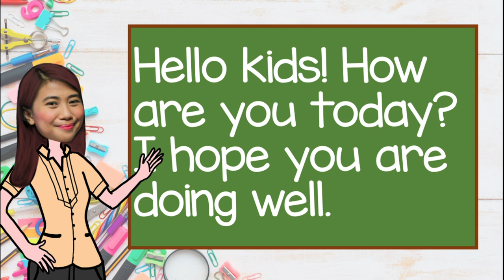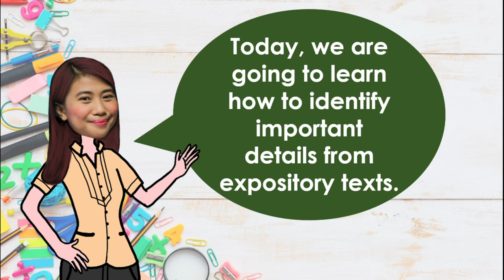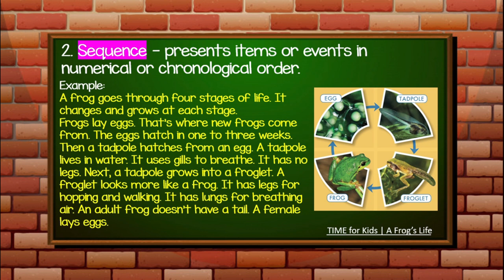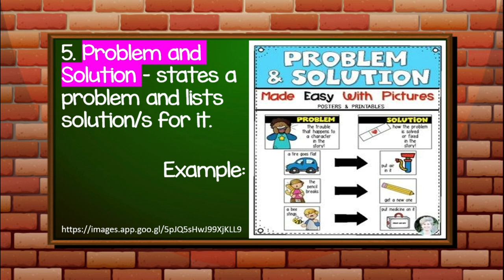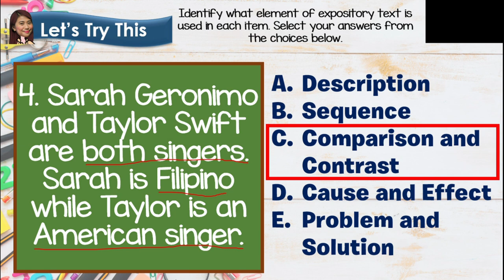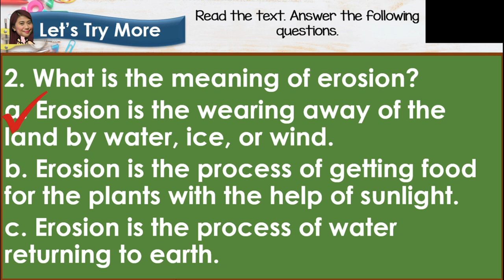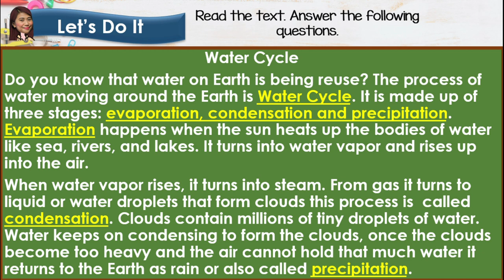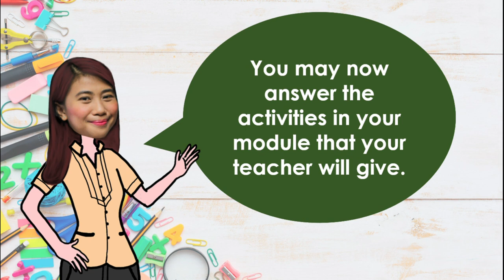GRADE 2 | Quarter 3 Week 4 Important Details in Expository Text | MELC BASED English | Teacher Roan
Sharing with you, my self-made video lesson in English 2. 😇👩🏼‍🏫

Topic: Important Details in Expository Texts  (Quarter 3 Week 4)

Objective:
1. Identify important details in Expository Texts listened to EN2LC-III-h-3.1

-Teacher Roan 🥰👩🏼‍🏫